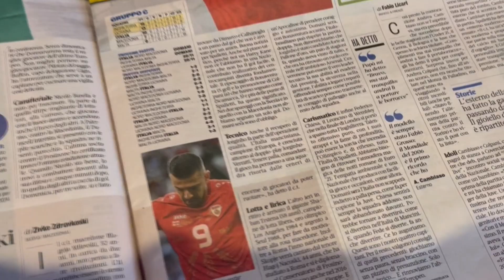Maqedonia në Romë, gati për Italinë